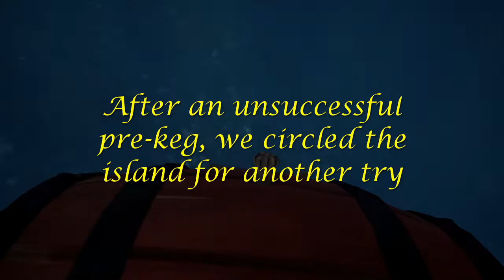Sword Wizard and The Gally that wouldn't give up - Sea of Thieves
Interrupting a Gally's Black Power Stash run ended in an adventurous 3-round fight to the death!